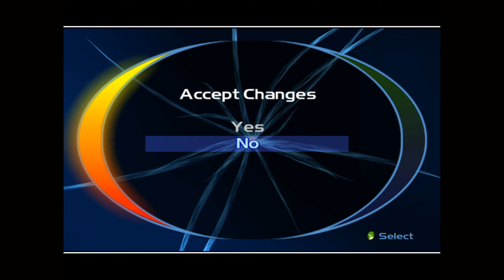TimeSplitters 2 - Gameplay Walkthrough - Mission 1 - 1990 Oblask Dam, Syberia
SPID3R Plays TimeSplitters 2. This video of TimeSplitters 2 Gameplay / Walkthrough was recorded in 1440p Created by COLD SPID3R